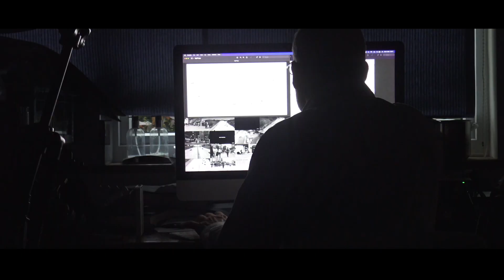NEA (GCSE) Jamie - Film Extract (Film studies)